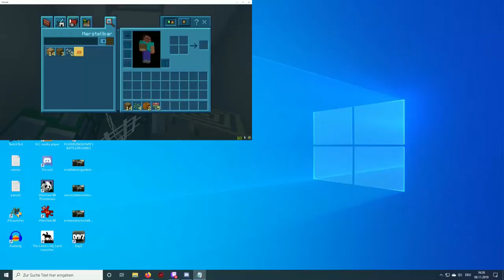Was ist mit Minecraft los? Lets Play Minecraft #1